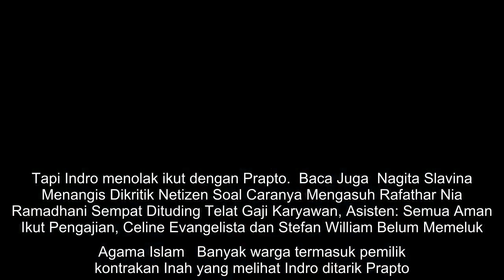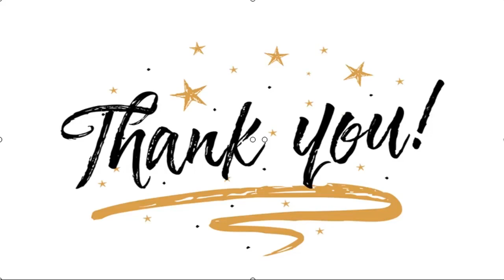✅ Sinopsis Sinetron SCTV Dari Jendela SMP: Prapto Dijebloskan Ke Penjara, Episode Selasa 6 Oktober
✍  Liputan6.com, Jakarta Anda kembali bisa mengikuti Dari Jendela SMP. Joko cs happy banget. Lili juga. Ira muncul sama Irfan jemput. Semua happy. Terutama Joko. Tapi Joko senang bisa bermain seperti itu. Sayangnya Indro nggak ikut. Semua pulang. Santi balik sama Ira.   Episode Dari Jendela SMP makin seru. Lili ambil minum dan senyumnya langsung hilang. Lili sengaja sok baikan biar Tante Ira nggak marah, tapi Lili tetap kesal dan dendam sama mereka semua. Mereka bukan sahabat sejati Lili. Indro balik. Dan Indro kaget, Prapto cegat dia.   Indro dipaksa Prapto ikut dengan dia. Prapto sebenarnya hanya ingin meyakinkan Indro, bahwa dia bukan pembunuh Nilam. Tapi Indro menolak ikut dengan Prapto.  Baca Juga  Nagita Slavina Menangis Dikritik Netizen Soal Caranya Mengasuh Rafathar Nia Ramadhani Sempat Dituding Telat Gaji Karyawan, Asisten: Semua Aman Ikut Pengajian, Celine Evangelista dan Stefan William Belum Memeluk Agama Islam   Banyak warga termasuk pemilik kontrakan Inah yang melihat Indro  ...